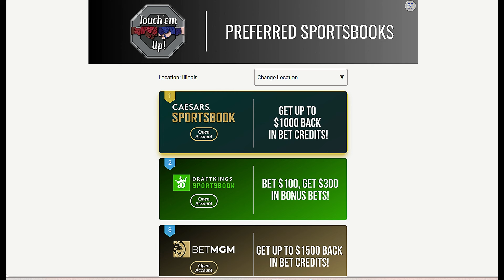WWF SmackDown in 1999 | The Debut of the Blue Brand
Sign Up To Multiple SportsBook in the Lead up to UFC 303 and BEYOND! (21+)

- SmackDown in 1999 wasn't the best. However, it started the journey of one of the longest episodic television shows in history, along with one of the longest running shows in the history of the now "WWE".

"SmackDown's" inception right before the kick off of the new millenium is a vital piece of pro wrestling history, and one which we delve into here in this video. So, without any further a do, let's STEP INTO THE RING and look back at SmackDown in 1999.